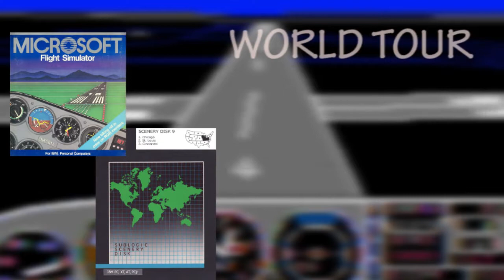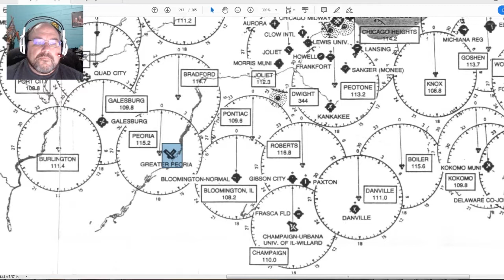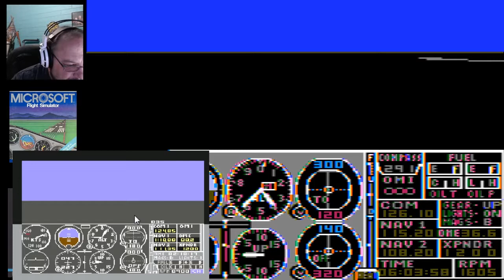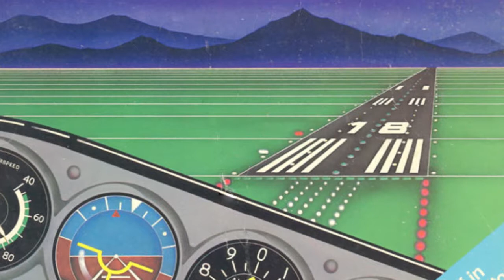(DOS) Flight Simulator 2: Univ of Illinois-Willard (KCMI) to Peoria Intl (KPIA) || Scenery Disk #9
Leg 11:
University of Illinois-Willard Airport (KCMI)
to
General Downing - Peoria International Airport (KPIA)

It's time to leave the default, Chicago area on the FS2 disk and expand our horizons with SubLogic Scenery Disk #9! We'll talk about an infamous, blue building that happens to be located at this airport.  Just after takeoff, we'll fly over Champaign and look at the scenery there. We'll also compare it to a satellite map. During the flight, we'll have the Commodore 64 emulator up and see how it compares with Scenery Disk #9 at KCMI vs MS Flight Simulator 2. Lastly, we'll take a look at the city of Peoria and how it relates to the real city on a satellite map as the sun begins to come up.

Music